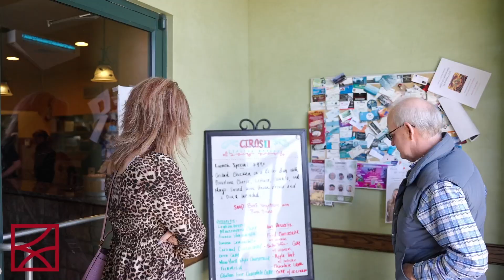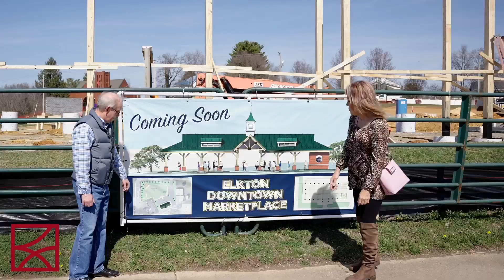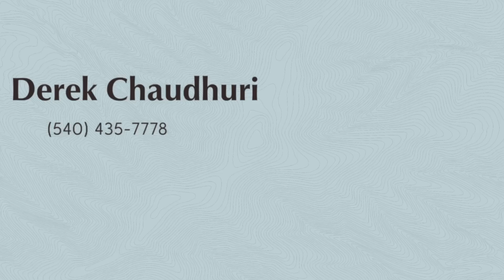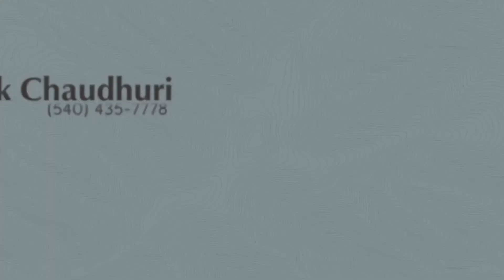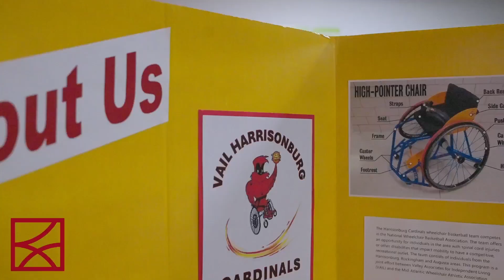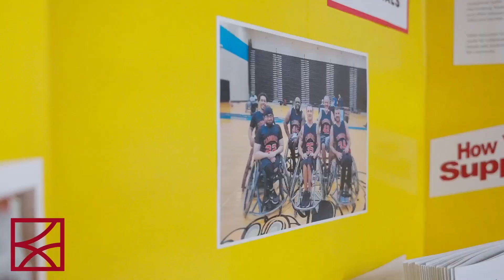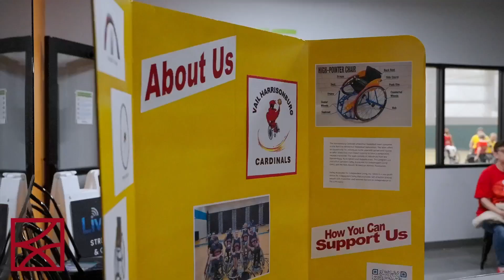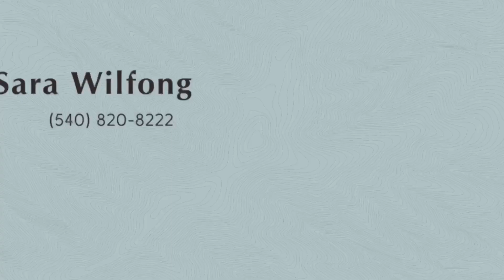Kline May Realty Showcase // April 14th, 2024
This week's episode is introduced by Christine Tehrani. It contains the following segments:

- A tour of Elkton with Rick and Angela
- SPCA with Paul
- Another Episode of Q+A with Karl Waizecker
- A featured listing from Susan Melendez in Weyers Cave
- A featured listing from Jeremy Litwiller in Harrisonburg
- VAIL with Keenan

And of course we have the most up to date information about listings in the Shenandoah Valley!